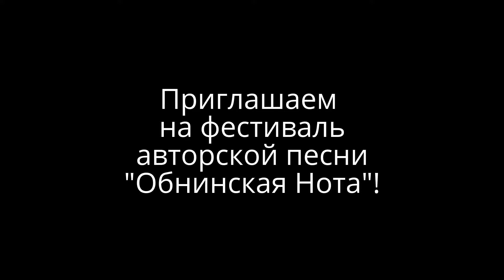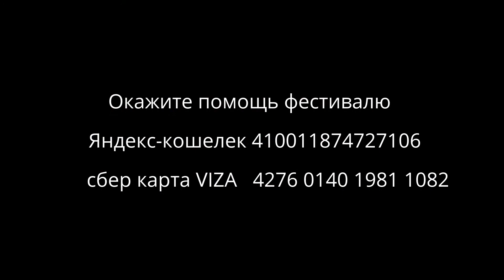Приглашаем на фестиваль авторской песни "Обнинская нота"!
X Открытый фестиваль авторской песни и поэзии "Обнинская нота" состоится 21-23 апреля в городе Обнинске. Основной площадкой фестиваля будет ДК ФЭИ (пр. Ленина 15). В программе фестиваля: творческий конкурс, мастер-классы, концерты, "свободный микрофон", выступление театров песни и поэзии. Гости и члены жюри "Обнинской ноты"-2017: Андрей КОЗЛОВСКИЙ, Татьяна ПУЧКО, Анатолий ШЕНБЕРГ, Юлия ТУЗОВА, Сергей РУБАШКИН, Юлия БУГАНКОВА.
01:15 Сергей Суворов (Санкт-Петербург) - автор-исполнитель, член жюри многих фестивалей в России и за рубежом
01:39 Григорий Данской - автор-исполнитель, поэт, член жюри и гость множества фестивалей
02:46 Татьяна Винокурова (Тверь) - автор-исполнитель, лауреат Грушинского фестиваля
02:59 Александр Цилькер (Одинцово) - автор-исполнитель, организатор фестивалей, руководитель клуба авторской песни г. Одинцово
04:58 Алексей Иващенко - автор-исполнитель, участник дуэта "ИВАСИ", переводчик, актер,
оказать помощь фестивалю
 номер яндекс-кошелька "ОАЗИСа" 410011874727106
сбер карта VIZA 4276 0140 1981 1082

отзывы о прошлом фестивале:

 Лариса Ковалёва 18 апр 2016 в 10:02
Ребята, вы сделали огромную работу для того, чтобы этот праздник песни состоялся. Наша вам признательность и благодарность.

Олег Керсанов 18 апр 2016 в 11:39
Хочется ещё раз выразить благодарность всем организаторам фестиваля. Огромное спасибо вам за тепло, замечательные концерты и интересные программы! Отдельное спасибо за экскурсию по городу! Хочется ещё раз вернуться в ваш замечательный город. Спасибо вам!

Андрей Васильев 18 апр 2016 в 16:49
Понравилось - и в прошлом году, и в этом. Замечательный фестиваль!
Спасибо оргкомитету и всем коллегам. Мой канал посвящен авторской песне, хорошей поэзии и музыке, деятельности Общества авторов и исполнителей, ОАЗИСа.